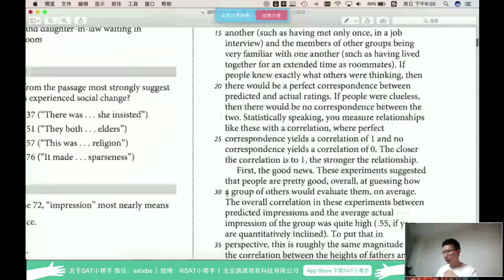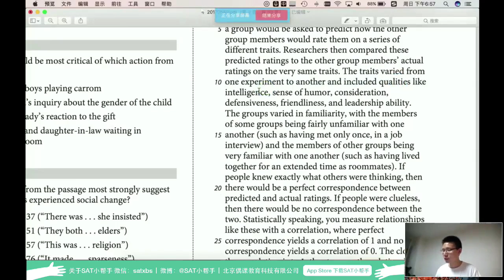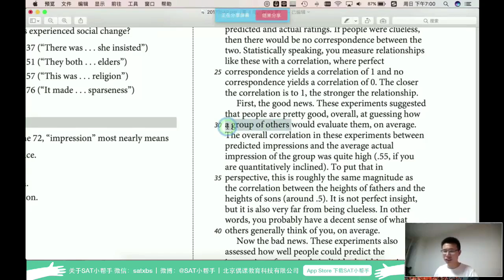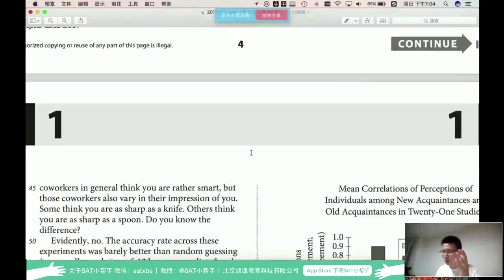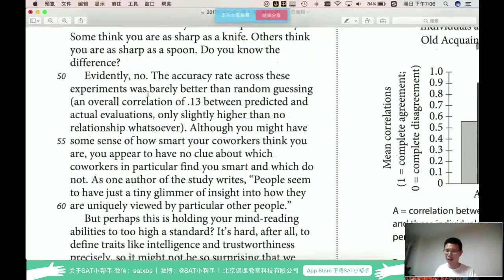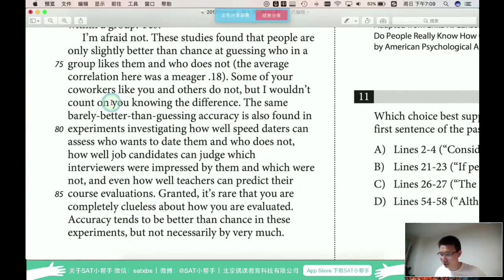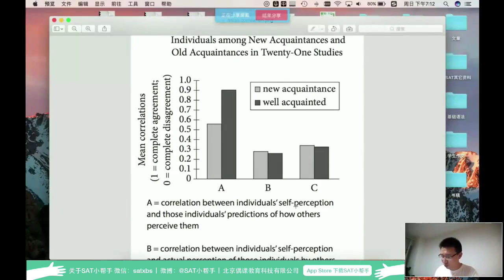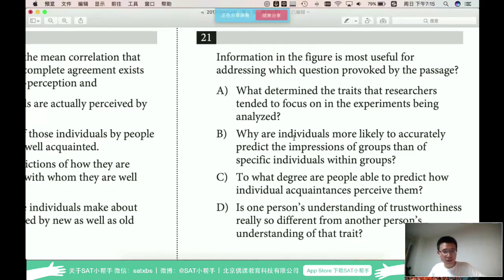SAT 2017年5月亚洲阅读 Passage 2